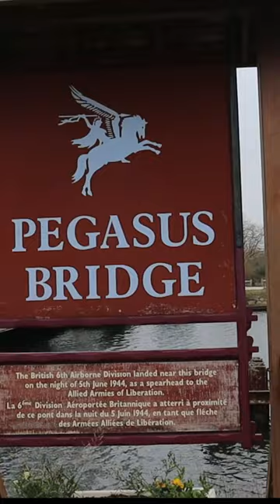Jim Walwork at Pegasus Bridge "the greatest feat of flying of the second world war"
Operation Tonga was the coup de main operation at Benouville bridge that became known as Pegasus bridge.
14 crews were chosen to train for it. Air chief marshal Leigh Malory said "the greatest feat of flying of the second world war"
With a compass and a stopwatch, they found the bridge in the dark.

Buying from this link will help the channel with no extra cost to you.

Legend to the  maps in the videos.

Bibliography

 Visited and Projected sites:
 Why D-Day
 Pegasus bridge
 Omaha beach
 Sword beach
 Pointe du Hoc
 American airborne
 Utah beach
 Juno beach
 Gold beach
 British airborne
 Saint Marie du Mont
 Waverly Wray
 Omaha inland
 6th June 2020 76th anniversary.
 La Fierre
 Filthy Thirteen
 Worthington Force
 Falaise pocket
 Taking St Lo
 Operation Cobra
Taking Cherbourg
 Operation Bleucoat
101st airborne
Ed Shames
Abbey d'Ardenne and the Canadian 7th June advance
Georg Elsa
War gaming submarines
Strafing Rommel
AVRE at Juno beach
Bedford boys memorial
Purple Heart Lane
Utah beach through French eyes

Bill Millin
A Tiger in Normandy
Tanks in Normandy
Policeman who captured Pegasus
Charles Shay
Rossel Wood
The Stevens twins
The Peiper twins
Longues gun battery
General Falley
Arromanches and the Mulberries
82nd airborne
Donald Burgett
Operation Totalise
Operation Tractable
Graignes massacre
Joe Beryle
 Hillman
 Douvre radar station
Bunkers

 Photo credits
US national archives
Bundes archives